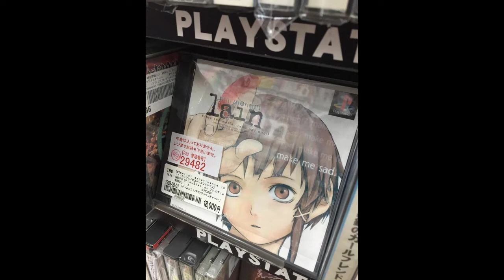Deftones Rickets [EARRAPE]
ESTE CONTENIDO ES PARA ENTRETENER👌